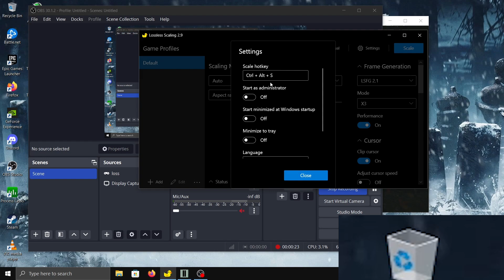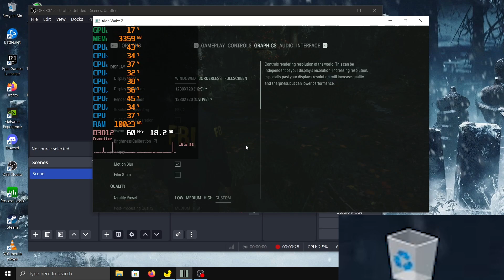Alan Wake 2 on GTX 1050 with Lossless Scaling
Hello Guys, Today I will show you PERFORMANCE TEST for ALAN WAKE 2  with LOSSLESS SCALING on GTX 1050 in 2024.

Timestamps:-
0:00 No Lossless Scaling
1:33 Lossless Scaling